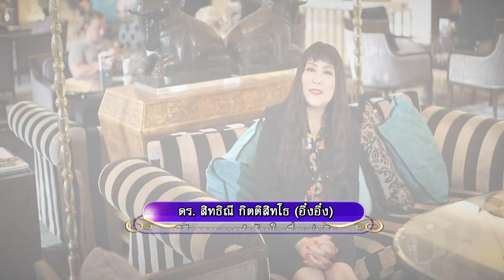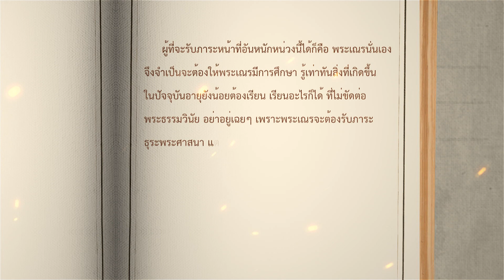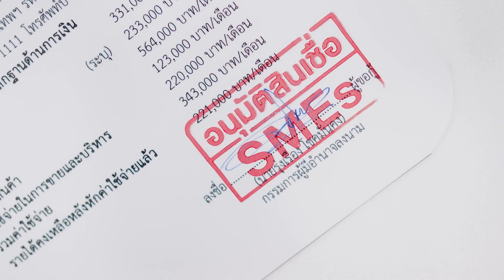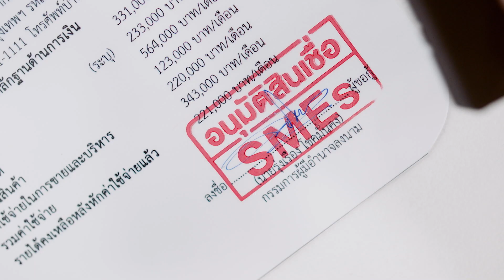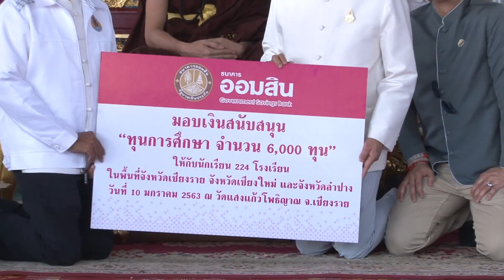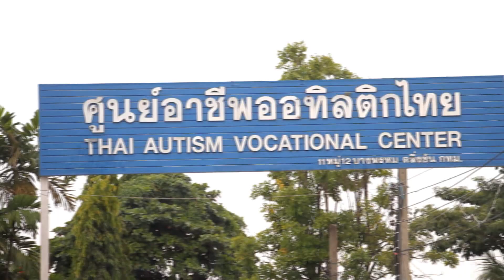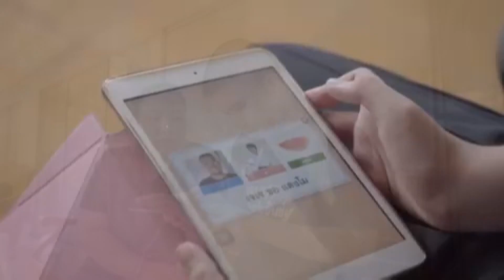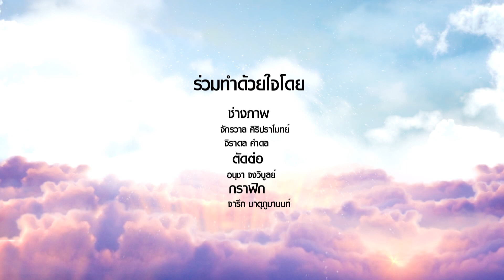ทำด้วยใจ...เพื่อแผ่นดิน 19 มกราคม 2563 [FULL]